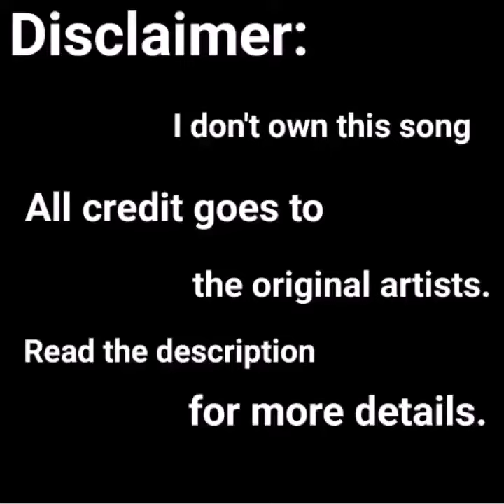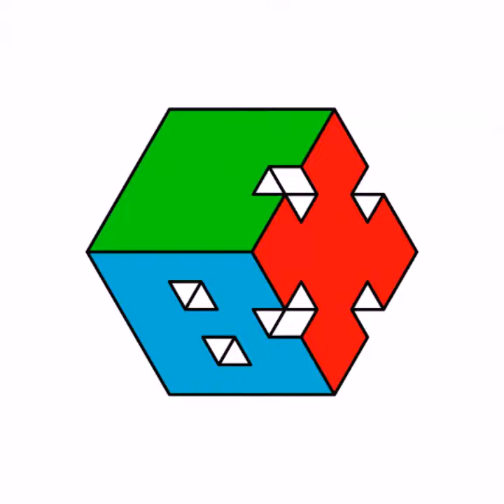EXO-CBX - Juliet (Nightcore version)